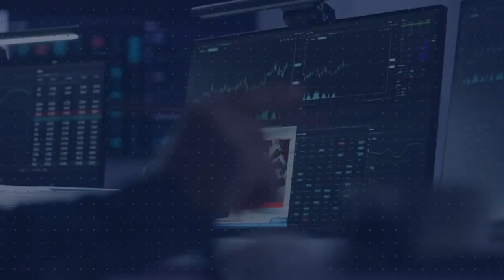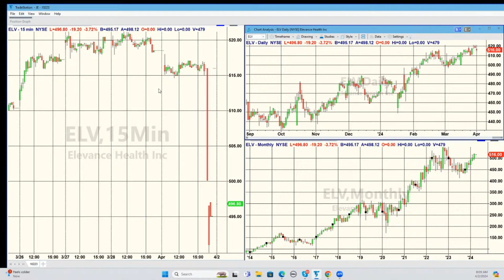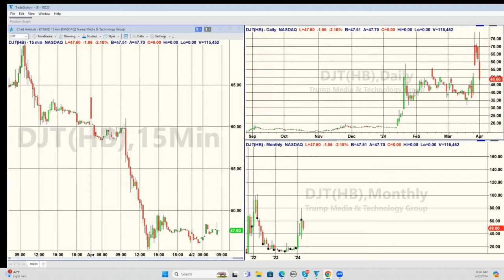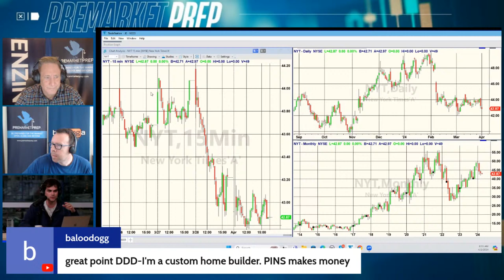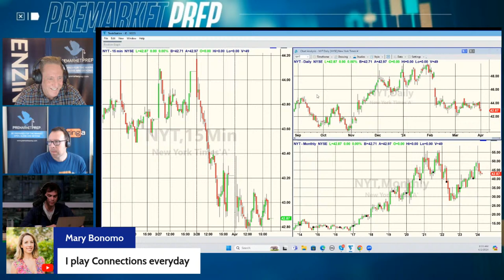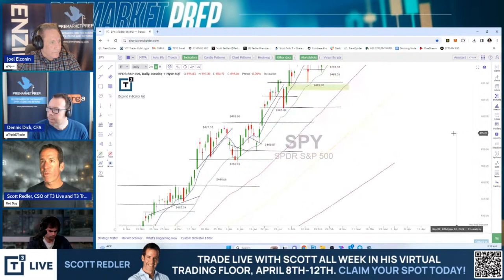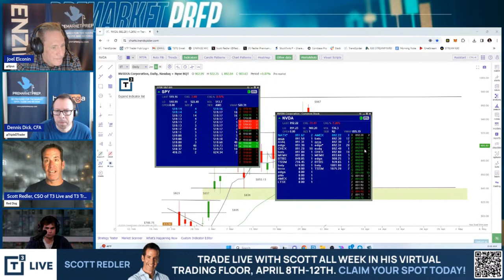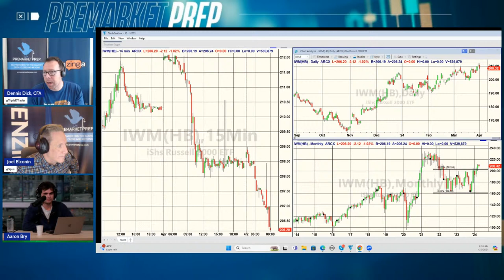Risk Off, Rally Off? | PreMarket Prep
Today's Guest: Scott Redler

CTA: Trade LIVE with Scott all week in his Virtual Trading Floor, April 8th-12th. Claim your spot today!

Hosts:
Joel Elconin
X // @SPUS

Dennis Dick
X //  @TRIPLEDTRADER

Aaron Bry
X // @AaronBry5

1,606 episodes